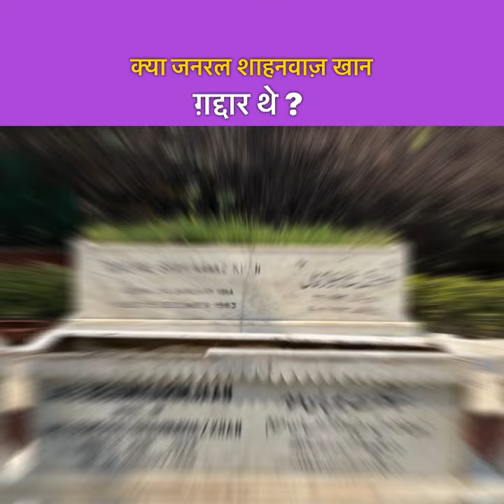History of General Shahnawaz Khan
real story of general shahnawaz khan
story of shahnawaz khan in hindi
lal kile pr sabse pahle jandha kisne lahraya
who first hoisted the flag on the red fort
red fort and general shahnawaz khan
shahnawaz khan shahrukh khan
azad hind fauz and general shahnawaz khan
subash chandra bose and general shahnawaz
general shahnawaz khan
shorts video of general khahnawas khan
shahnawaz khan
shorts video
fact video
viral video
trending video
history video
ilmtube video
history
fact
ilmtube
yt short
trending
viral